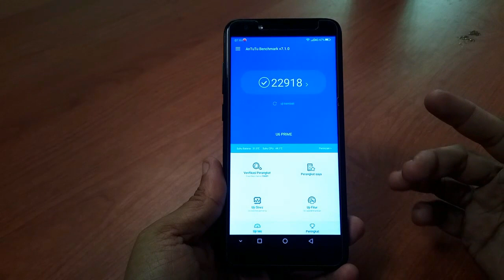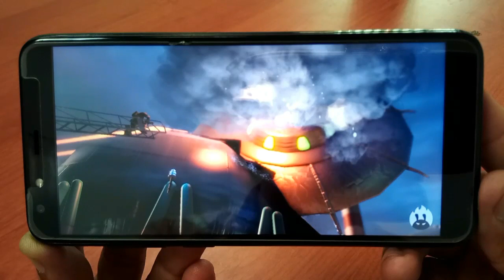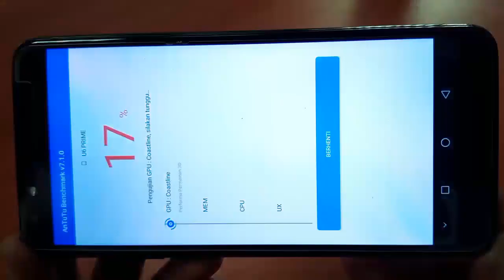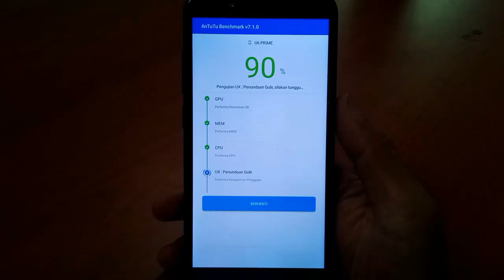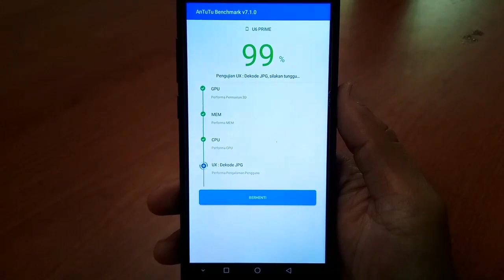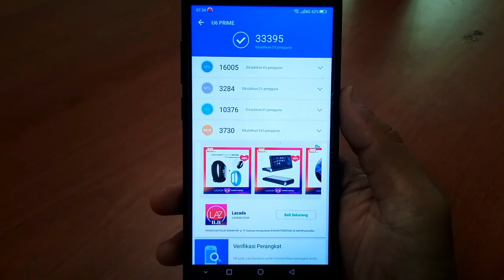Antutu Benchmark Xtream 1 Prime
testing antutu benchmark pada perangkat xtream 1 prime
 untuk statistik lebih lanjut